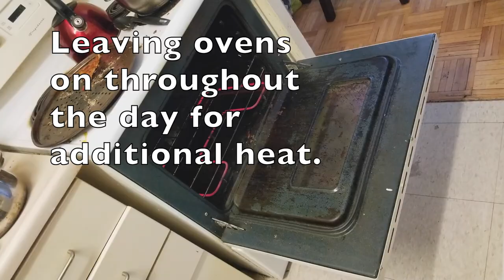TCHC Residents Froze This Past Weekend in Units with No Heating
The broken and neglected heating system in 3171 Eglinton Ave. E., a TCHC building, has forced residents to buy their own space heaters and use their ovens to stay warm as wind chill temperatures drop to as low as -36 C .